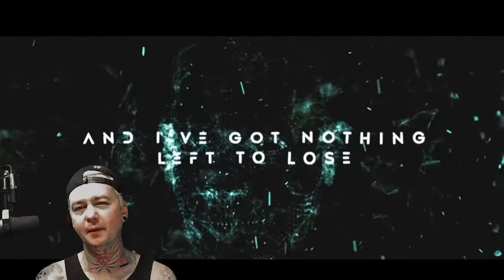Bleeding Sun - Suffocated (Reaction)